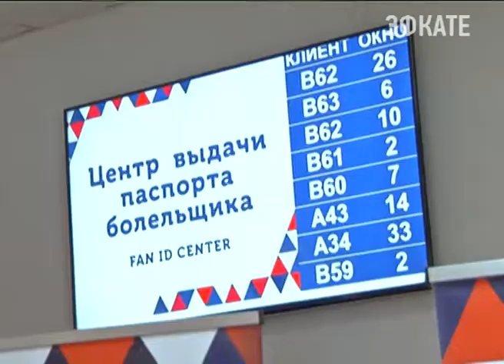Виталий Мутко и Вениамин Кондратьев получили паспорта болельщиков. Новости Сочи Эфкате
В Сочи заместитель председателя правительства России и губернатор Краснодарского края оформили документы для посещения матчей Кубка Конфедераций по футболу.
Сочи. Новости.
Телеканал Эфкате.